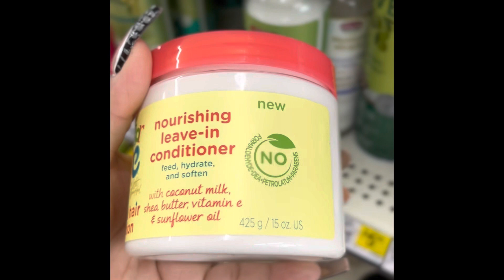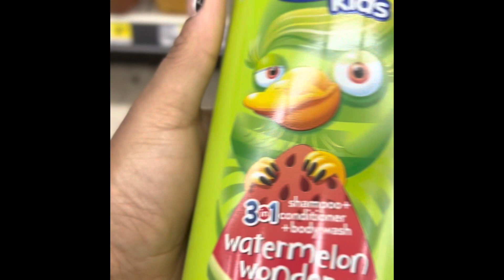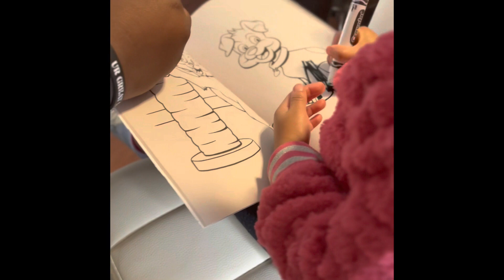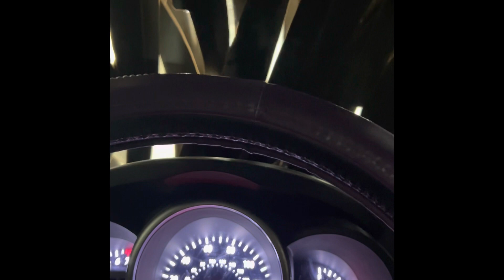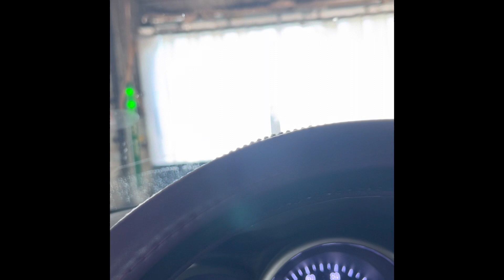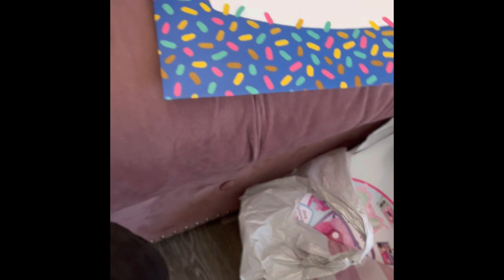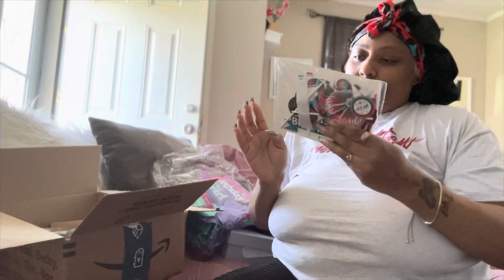Vlog: Found A Cake & Candy For Sky B-day Party| +Sky Got Her Hair Done By Her Tt| + Car Wash| +Etc💞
Went to walmart and found a birthday cake for skylar birthday party after looking for two long exhausting days. I had to take my baby hair down so her tt can wash and braid it. Packaged candy bags and got her party favor’s together. I accomplished everything and was so exhausted by the end of the night.